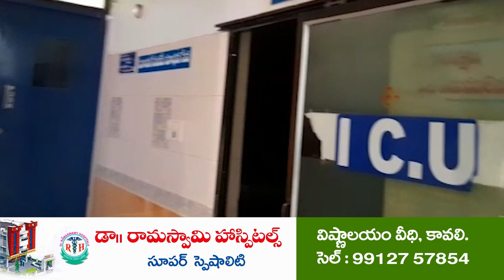శ్రీ ల‌లితామ‌హేశ్వ‌రిగా గాయ‌త్రీదేవి, గోవింద‌మాంబ‌ల అమ్మ‌వార్లు Navaratri Celebrations | Viratnagar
- నెల్లూరు విరాట్ న‌గ‌ర్‌లోని వీర‌బ్ర‌హ్మేంద్ర‌స్వామి ఆల‌యంలో వైభ‌వంగా జ‌రుగుతున్న‌ శ‌ర‌న్న‌వ‌రాత్రి ఉత్స‌వాలు